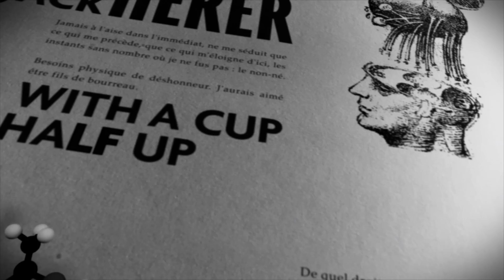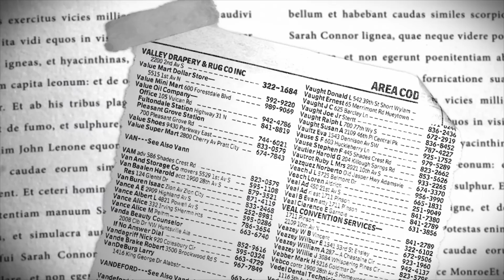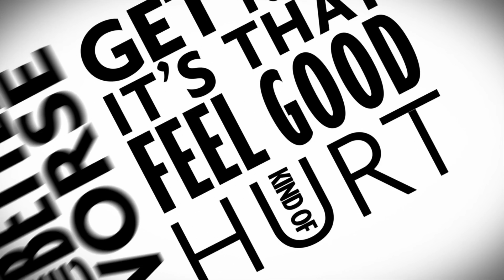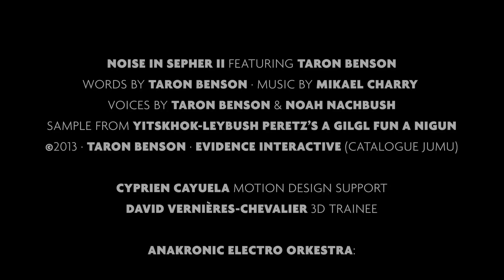Anakronic Electro Orkestra - Noise In Sepher II Featuring Taron Benson [Clip]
Written & directed by Ludovic t. Kierasinski
Clement Combes : editing, motion design & special fx
Alem Alquier : layout, vectors & motion design
Jean-Robert Loquillard : light & shooting

Noise In Sepher II feat. Taron Benson
Words by Taron Benson / music by Mikael Charry
Voices by Taron Benson & Noah Nachbush

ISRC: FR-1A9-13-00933